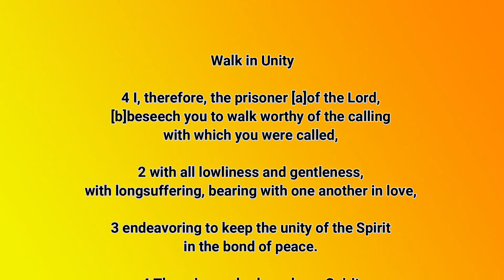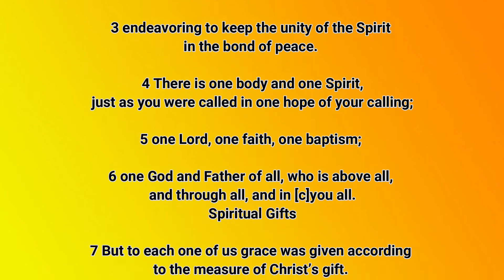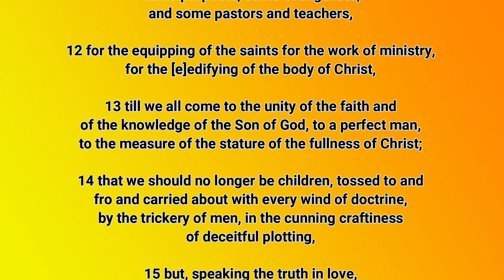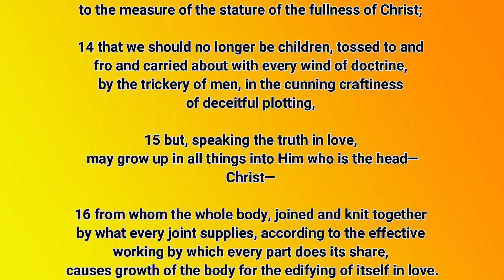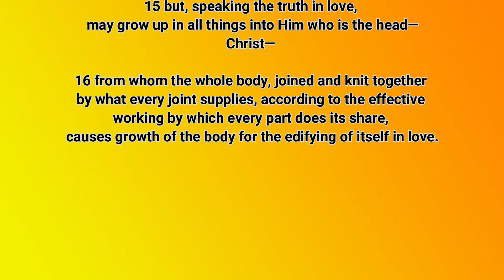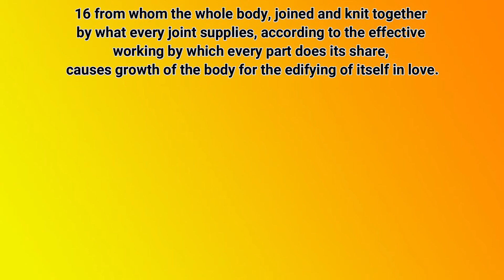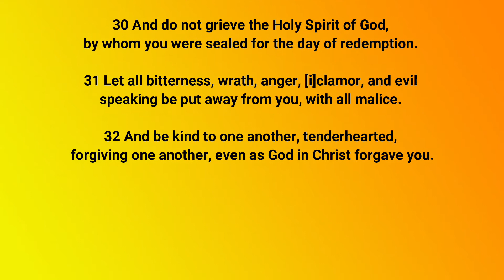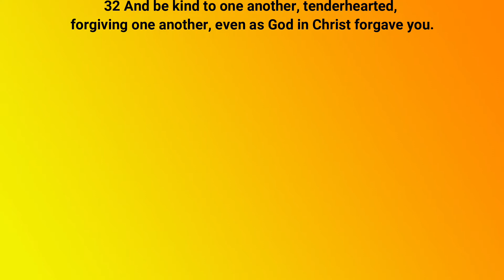GRACE: FREELY GIVEN, FREELY GIVE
Our midweek Devotion this week is titled GRACE : FREELY GIVEN, FREELY GIVE. Our reading is taken from the book of Ephesians 4:1-32. Be blessed.